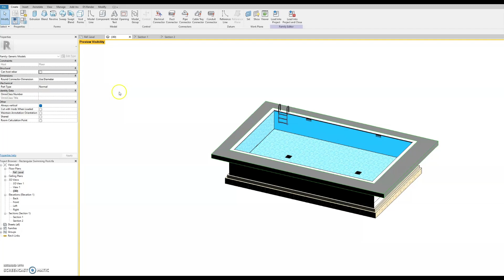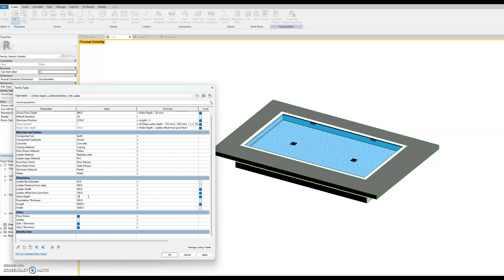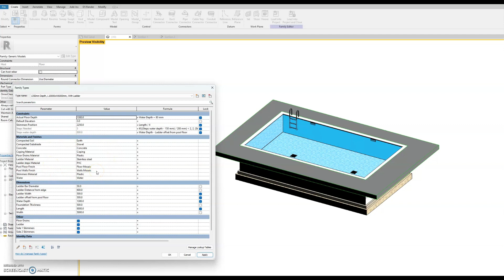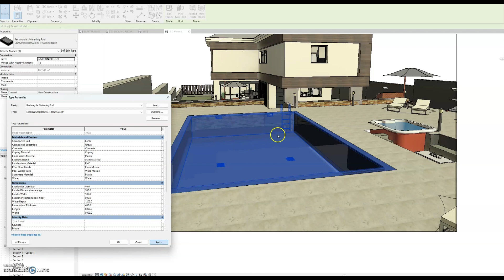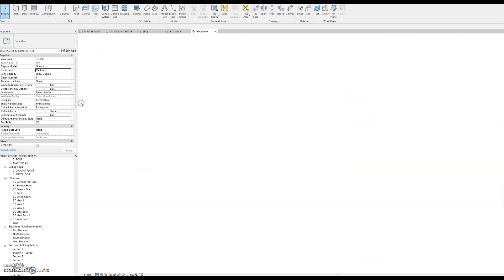RECTANGULAR SWIMMING POOLS REVIT FAMILY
Fully Parametric Rectangular Swimming Pools Revit family model. This REVIT family is a floor based generic model, that can be placed onto any floor (indoor or outdoor), with full customizable parameters to shape any rectangular skimmer type swimming pool. Family can be flipped on both axes upon placement. User has the ability to change the size of the rectangular pool, the depth, options to turn on and off the ladder as well as the wall skimmers and floor drains. Full parametric material properies to customise according to any design. Model includes pool structure ( walls, foundation ), foundation substrates, pool coping, floor and wall finishes together with a ladder, wall skimmers and floor drains. Turn key solution to create any rectangular shape skimmer pool for any REVIT project.

ATTRIBUTES:

Revist Version : 2022
Family Type : Floor Based Generic Model
File Extension: .rfa
PARAMETERS:

Pool length and width
Water Depth
Foundation Thickness
Ladder ON/OFF Option
Ladder offset from pool edge
Ladder width and bar diameter
Ladder offset from pool floor
Floor Drains ON/OFF option
Skimmers side 1 and 2 ON/OFF option
All materials are parametric